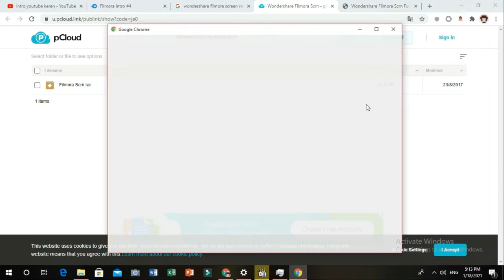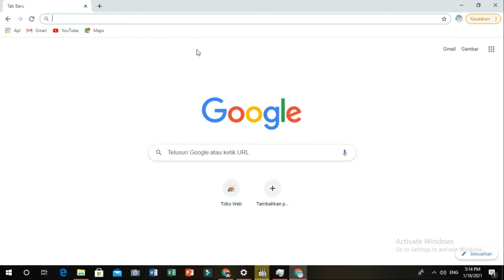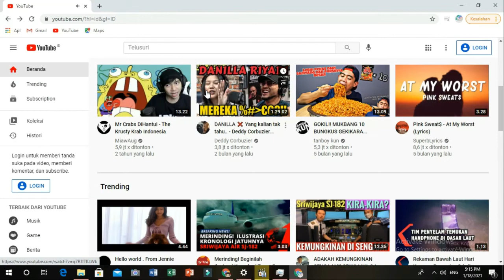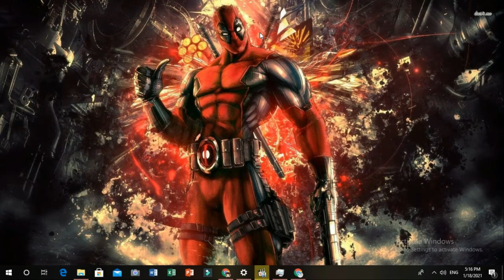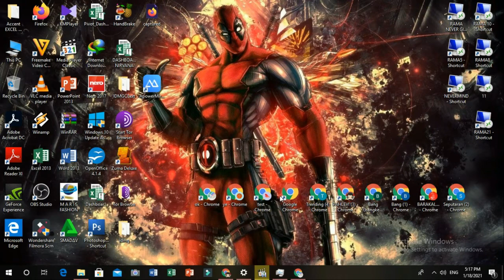Cara Cloning dan Multi Akun di Browser Google Chrome Pada Laptop dan PC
Cara Cloning Browser Google Chrome di Laptop And PC

​My facebook resmiku :
Device : Pinjem Punya Emak
Motto  : Ibumu Adalah Surga di Dunia
Visi      : Mengatasi Masalah Tanpa Masalah
Misi     : Mengatasi Masalah Dengan Masalah